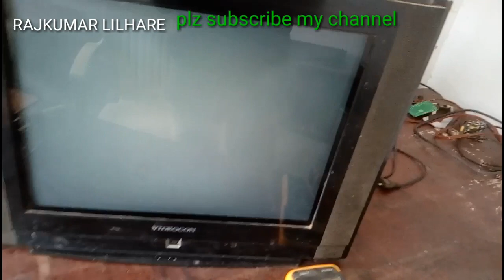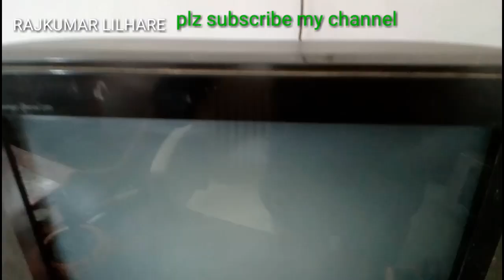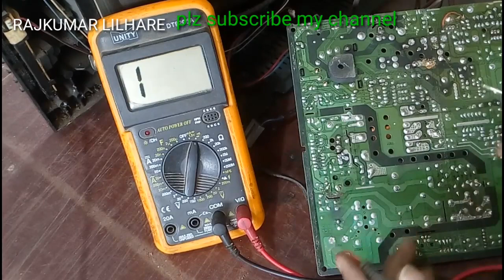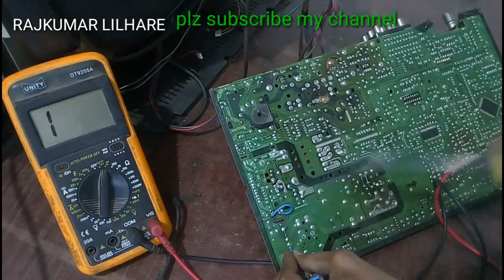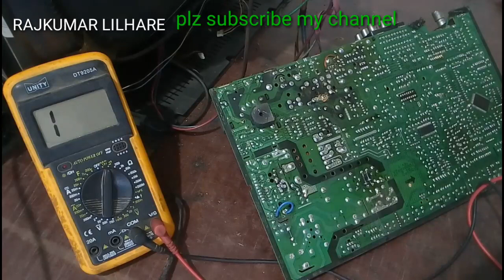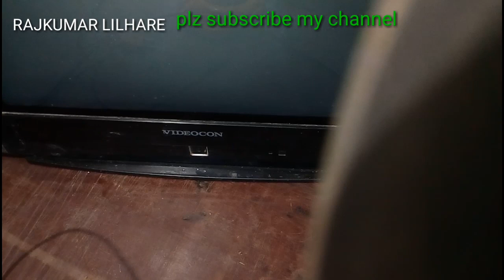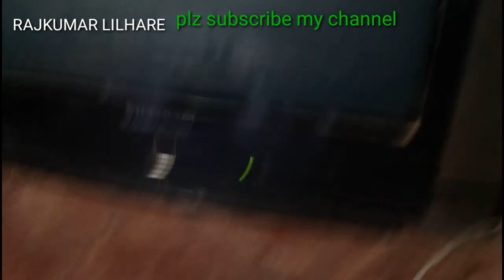Videocon 21" ultra slim TV dead solution..... Hindi